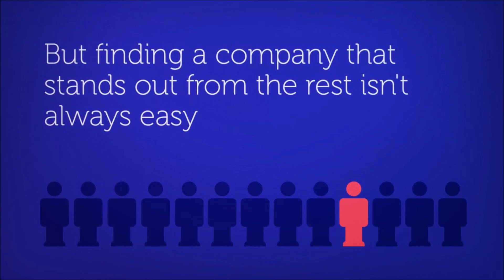Madison Sprinkler Inspections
All Madison New Jersey Businesses and Companies needing fire sprinklers serviced, tested, repaired and/or inspected can call New Jersey Fire Equipment LLC @ for prompt profession services.

We are located in NJ and service New Jersey!

New Jersey Fire Equipment LLC is your answer to the servicing, testing, repairing and maintenance of all of your Fire Sprinkler Systems!

We specialize in the service, repair and preventative maintenance of fire equipment for customers across New Jersey.  No matter the size of your facility, our technicians are the answer for your fire protection equipment service, testing and inspection needs!

Did you know that you are required to have a licensed and certified company perform the inspection and service on your Fire Sprinklers in NJ? New Jersey Fire Equipment's technicians will perform the inspections in accordance with state requirements, NFPA 25 and manufacture guidelines.
The inspection will be coordinated with your facility manager to ensure that it is being completed a time convenient for your business.

With the use of NJ Fire's advanced computer technology and IPad software, all of you fire equipment preventative maintenance will be performed when needed. This will ensure that the annual extinguisher inspections will be completed at the same time each year! Giving you peace of mind that your business and facility will never be out of compliance!

Although the annual inspection is only needed once a year, you can call New Jersey Fire Equipment 24/7 to recharge a discharged unit, replace an annual inspection tag, reinstall a dropped extinguisher, and/or replace a damaged component or the entire unit.

No matter the time or the reason, NJ Fire is your answer to a safe and compliant facility.
Say yes to New Jersey Fire Equipment, the premier fire extinguisher service company in NJ.